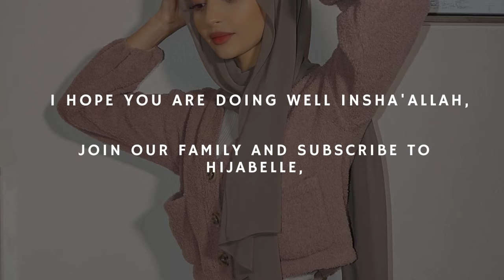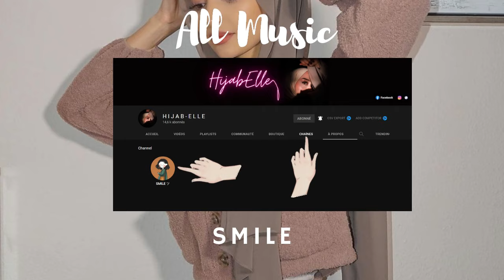Hijab Tutorial 2022 🧕 New hijab styling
💕 CouCou My Queens!

//  Life is an art. Make it your masterpiece.  //

Hijabs :
- Personalized first name Hijab gift box

- Jersey hijab

- Chiffon hijab maxi size

- Luxury Islamic Prayer Velvet Covered Gift Box

- Magnet pins

hijab
hijab tutorial
easy hijab tutorial
hijab style
hijab style 2022
new hijab style 2022
hijab styling tutorial
easy hijab styles for school
easy hijab styles for school without inner cap
easy hijab styles for school with mask
hijab tutorial simple
hijab tutorial simple everyday
hijab tutorial simple and easy
style hijab 2021
styling hijab segi empat
styling hijab outfit
stylish hijab tutorial
تنسيقات حجاب